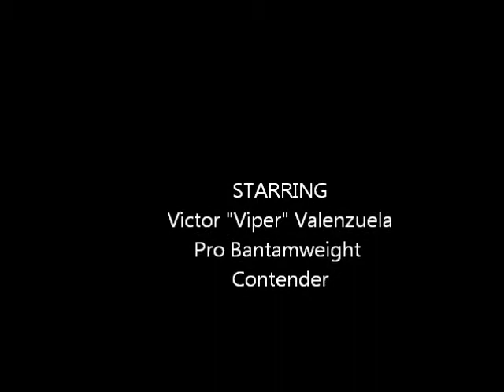In This Corner: The Viper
Young Pro boxer is introduced to the public. This young man has all the gifts to go far in the sport of boxing. Keep your eyes on him.